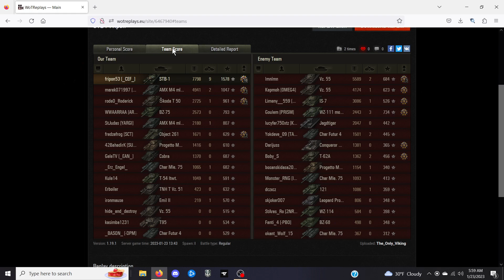World of Tanks STB 1 1 v 7 Who will win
fripon53 [_CEF_] Awesome Battle GG